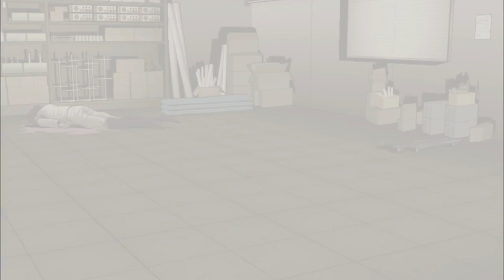Two kids gon die tonight : Trigger Happy Havoc DANGANRONPA [Part 18]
Trigger Happy Havoc Danganropa is developed and published by Spike Chunsoft Co.